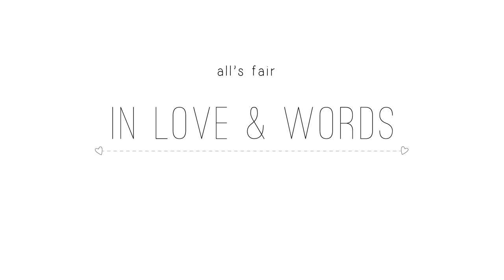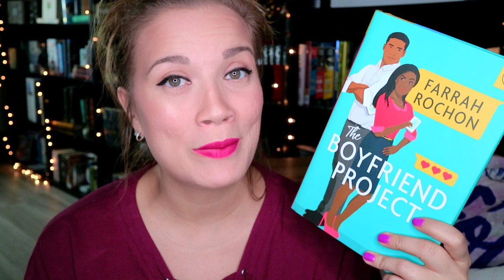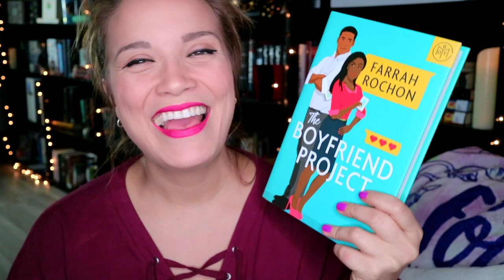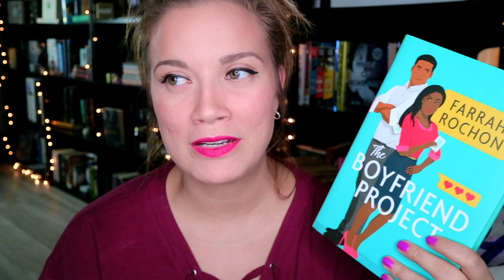Recent Reads: June 1-13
*=Author of Color, BIPOC Authors

| On the Rocks by Kandi Steiner
| *The Boyfriend Project by Farrah Rochon
| *The Poet X by Elizabeth Acevedo
| The Handsome Lawman by Lori Wilde and Liz Alvin
| *The Man I Can't Have by Shanora Williams
| Insidious by Aleatha Romig
| White Fragility by Robin Diangelo
|   *Once More Upon a Time by Roshani Chokshi
| *Can't Escape Love by Alyssa Cole
| My Favorite Souvenir by Penelope Ward and Vi Keeland
| Hard As It Gets by Laura Kaye
| *All Boys Aren't Blue by George M. Johnson

B O O K T U B E R S    M E N T I O N E D

BLACKOUT BUDDY READ
Buddy read info and how to buy the shirt:

|  Snail Mail
7341 Spring Hill Dr.

R A N D O M N E S S